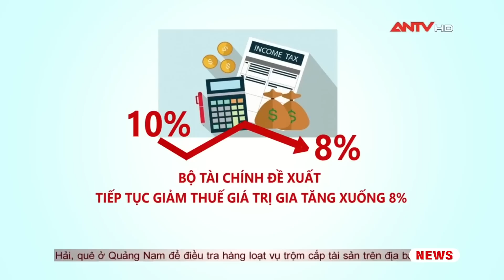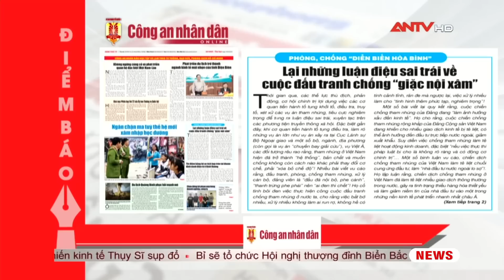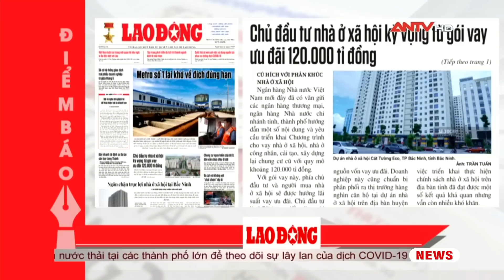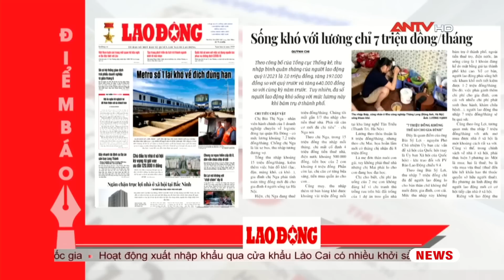Tin tức an ninh trật tự nóng, thời sự Việt Nam mới nhất 24h trưa 10/4 | ANTV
Mời quý vị và các bạn xem thêm: Công an phá án thần tốc bắt băng cướp cậy cửa trộm 300 cây vàng từ chiếc ô tô lạ